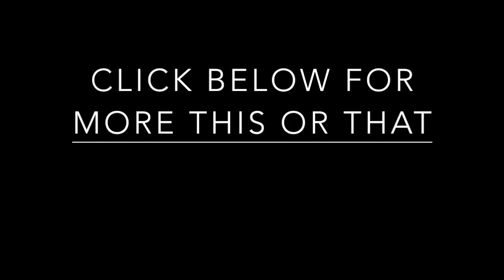Best Natural Deodorant | Native Deodorant vs. Schmidt's Deodorant | This or That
Interested in making the switch to natural deodorant? Join me as I tell you about switching symptoms (from traditional to natural deodorant), the ins and outs of both Schmidt's Natural Deodorant and Native Deodorant product offerings, and Schimdt's Natural Deodorant and Native Deodorant performance experiences.

*Also sold on Amazon

*Sign up for EBATES and get money back in your pocket when you buy the products I mentioned

Wanna send me something? I love getting snail mail!

Sound effects from iMovie